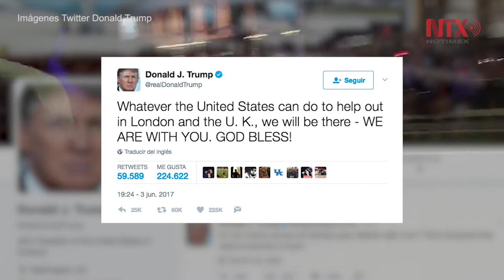Londres amanece con nuevo atentado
Durante el ataque, 7 personas murieron y 48 resultaron heridas, de las cuales 21 se encuentran en estado crítico